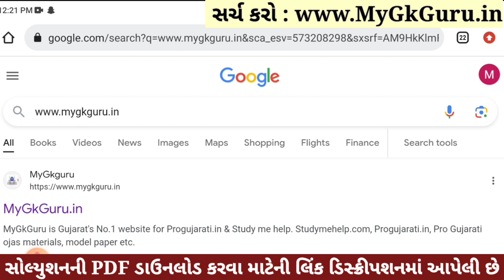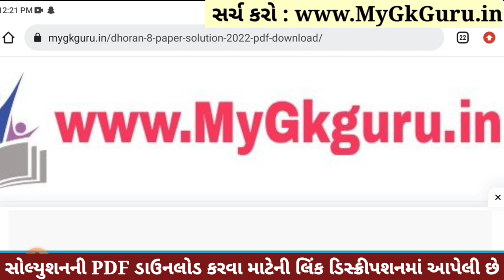💥 Std 8 Maths Paper Solution 2023 80 Marks, Dhoran 8 Ganit Paper Solution 2023 Std 8 Maths, October